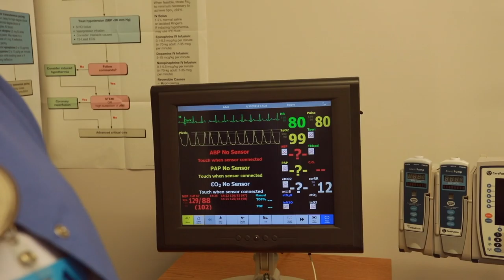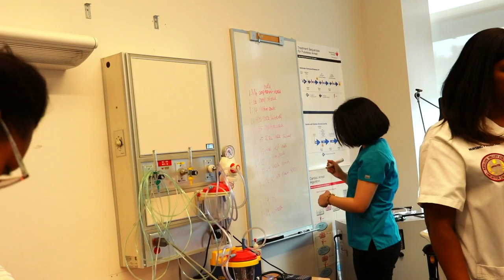Building Our Community @Antelope Valley College